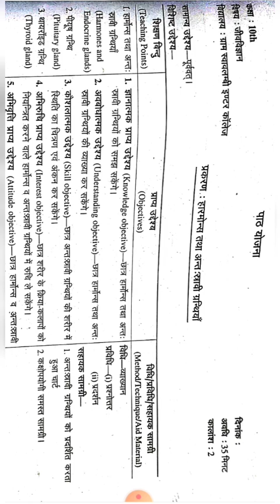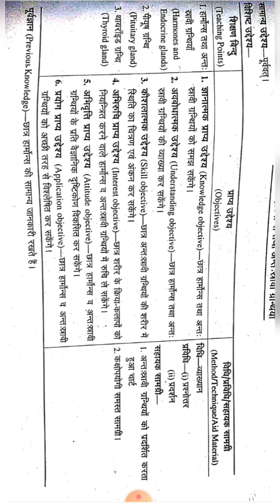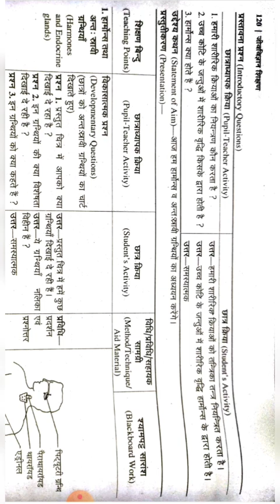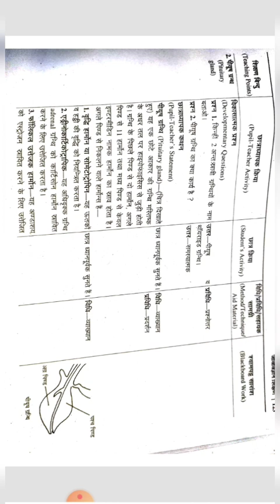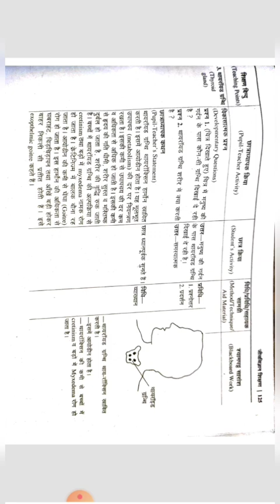Lesson plan | Class - 10 | Subject - Biology | Topic - Hormones & Endocrine Glands